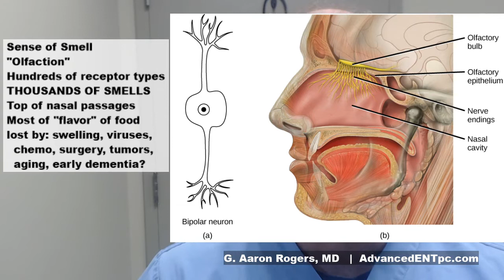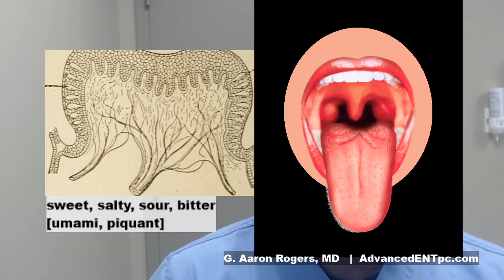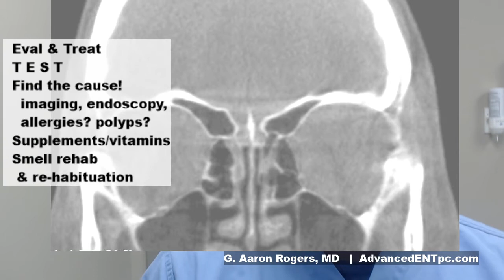Loss of Smell & Hyposmia w/ Dr. Rogers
Dr. Rogers quickly gives the rundown on smell loss.  Whether from a virus, infection, polyp or related to medications, smell loss can be a life-changing and frustrating symptom for patients.